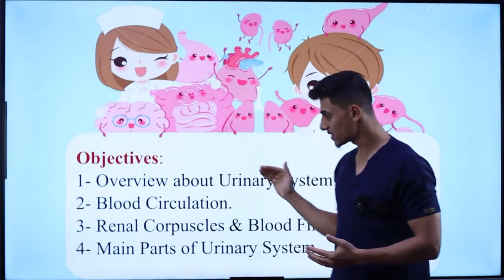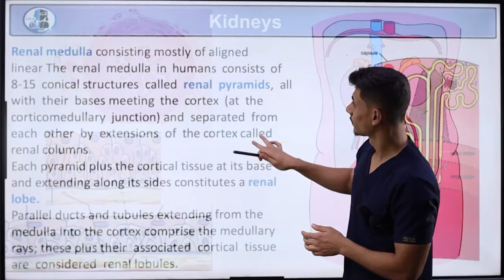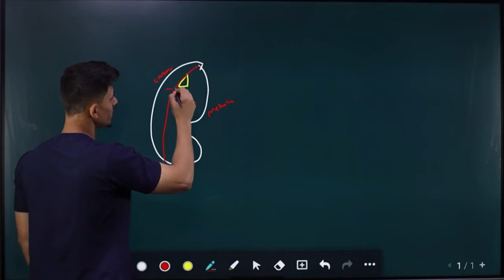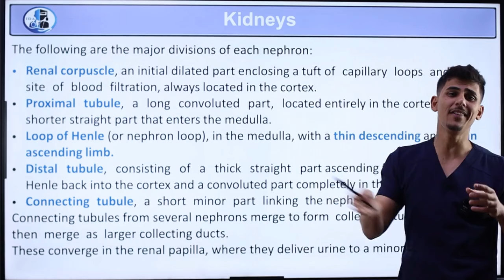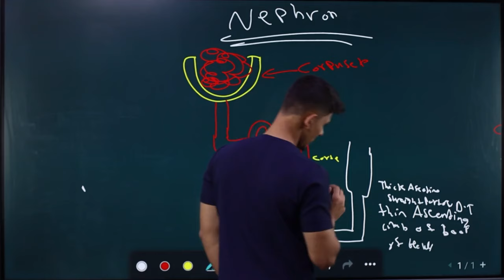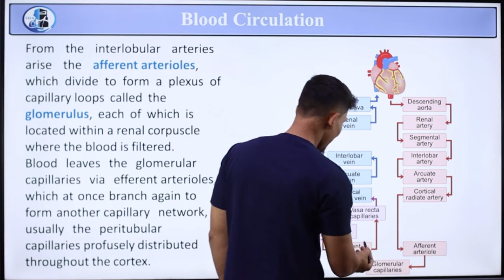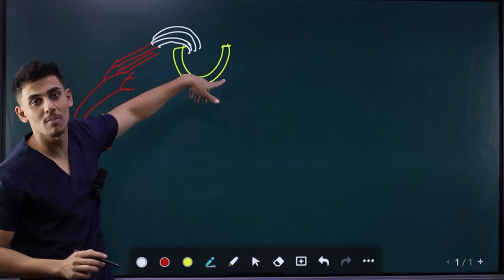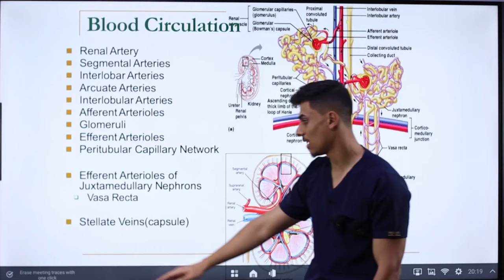Urinary Histology P1 طب السبطين المرحلة الثانية مادة الانسجة الكورس الأول